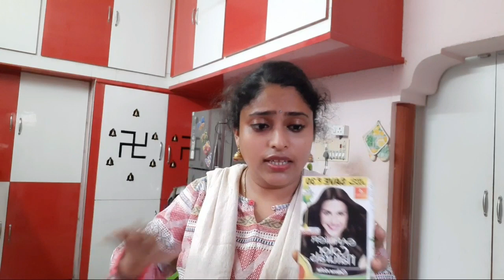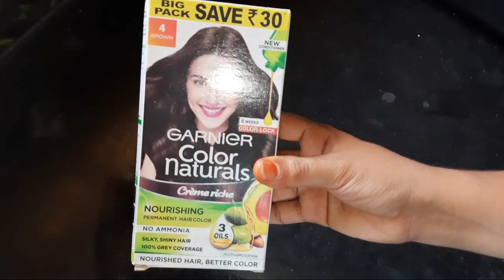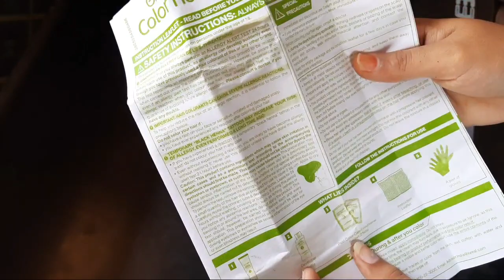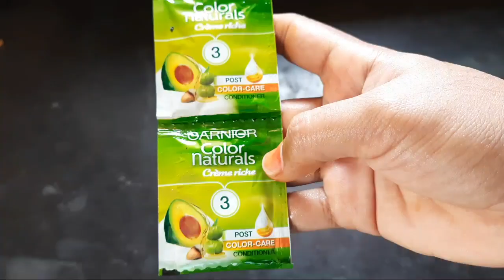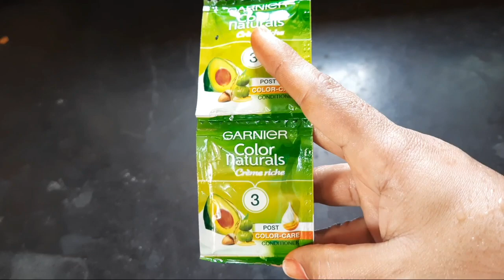Garnier hair naturals colors brown||How to apply garnier hair naturals||super natural look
Hello friends im back with the new video friends please support me...

Garnier hair naturals

hair naturals&index=aps&camp=3638&creative=24630&linkCode=ur2&linkId=805131e0ee006be90383a7257c22594f

Your support is more blesses to me friends

garnier hair color medium natural how to apply garnier colour natural,
how to apply garnier color naturals at home,
how to apply garnier hair colour,
how to apply garnier color naturals,
how to use garnier colour naturals cream,
how to apply garnier black naturals at home

Please follow on my Facebook

Your kadapa ammayi 😘😘😘😘 divitips&vlogs Garnierhairnaturals home remide for hair#haircoloursnatural#kadapa#divi#